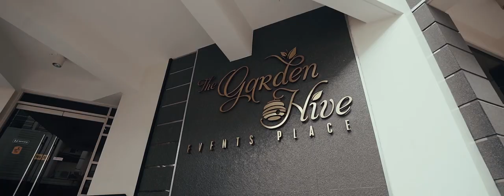Sandro and Joan Wedding SDE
Sandro and Joan Wedding

Preps | City Walk Suites
Church | Transfiguration of Jesus
Reception | Garden Hive Antipolo